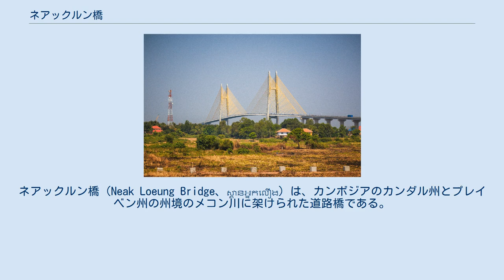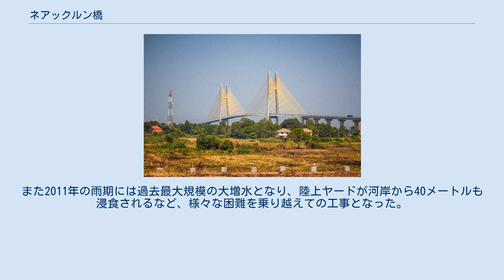ネアックルン橋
日本・カンボジア関係
ネアックルン橋（Neak Loeung Bridge、ស្ពានអ្នកលឿង）は、カンボジアのカンダル州とプレイベン州の州境のメコン川に架けられた道路橋である。
2015年4月6日に開通した。
通称は「つばさ橋」。
 カンボジアで2014年に発行された500リエル札には、同じく日本の援助で作られたきずな橋や日章旗と共に、ネアックルン橋が描かれている。
 架橋地点はカンボジア国道1号線のメコン川渡河地点で、同国道はアジアハイウェイ(AH-1)の一部としてホーチミン - プノンペン - バンコクを結ぶ国際幹線道路の指定を受けており、ASEAN諸国の物流の生命線である「南部経済回廊」の一部である。
しかし架橋前はフェリーで渡河するしかなく、長時間のフェリー待ちが生じるなど交通のボトルネックとなっていた。
カンボジアの経済事情では大規模な道路整備が難しいため、日本に対して橋梁の建設が要請され、日本の無償資金協力によって建設された。
 主橋梁の橋長は河川幅を元に640メートルとし、航路条件から中央の210メートルおよび両端の122メートルは橋脚を設置しない設計となった。
橋脚設置条件、および経済性・カンボジア国産品の有効利用・耐風安定性などの観点から、3径間連続PC斜張橋の形式に決定された。
 工事期間中、架橋地点のメコン川は雨期には水深25メートルに達し、作業台船の曳航が限界となる流速5ノットの激流となった。
また2011年の雨期には過去最大規模の大増水となり、陸上ヤードが河岸から40メートルも浸食されるなど、様々な困難を乗り越えての工事となった。